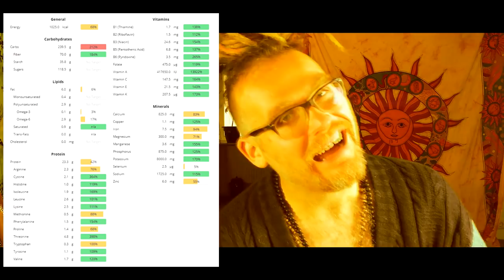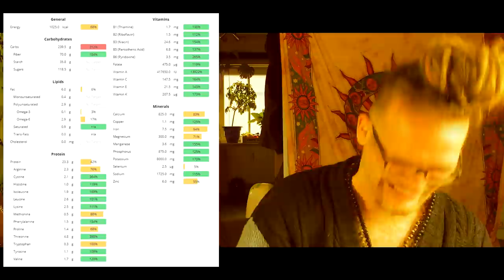Die geilsten CHIPS!!!! UNGLAUBLICHE ENTDECKUNG! Mit Chips für 60€ im Monat sich vollwertig ernähren!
Mit dem Essen einer Tüte ( 250 Gramm ) Chips für 2€ Eure komplette Nährstoffversorgung sichern! Billig & Lecker! Hier gibt es die Wunderchips: " oder Chips SELBER MACHEN 😍 SIND AUSVERKAUFT, evtl. mal die probieren (aber habe ich selber noch nicht gekauft)

Wenn ihr mir einen Brief schreiben wollt, ist meine Adresse:

Christian Pörtzel
Friedrich Engels Strasse 55
04425 Taucha